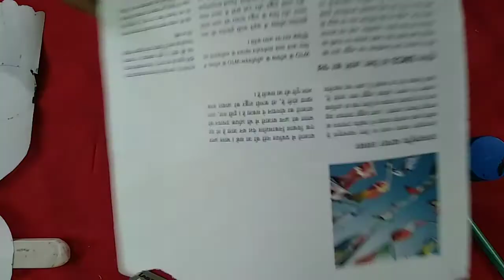Handmade Minnie Mouse Wall Sticker / proper guide explained in hindi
This is a paper handmade Minnie Mouse wall sticker , you can apply this in your room
Easy to make and easy to apply ,😊

Material you need only :

Art paper
Pencil
Black Sketch pen
Red / White / Black Fabric Colour
Brushes
Both side tape
Fevicol

My other video links :

Butterfly wall Sticker -

Handmade designable Rakhi -